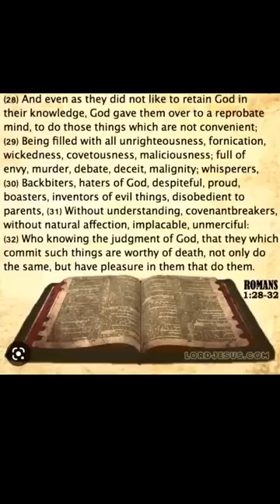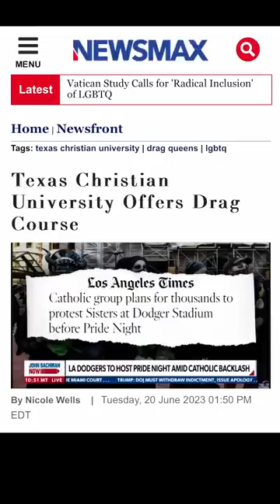“It’s Happening!!! They Have Been Given Over!!!” Prophecy Update